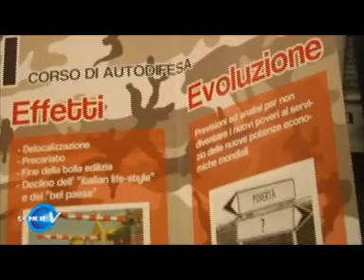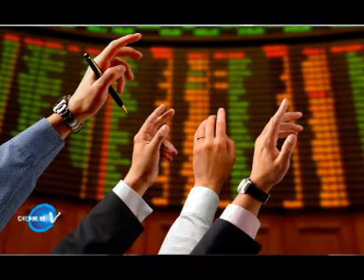Cronache Venete - Corsi Anti-Crisi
Seguiteci sulla nostra pagina ufficiale per scoprire, ogni settimana, le notizie più curiose del Veneto!